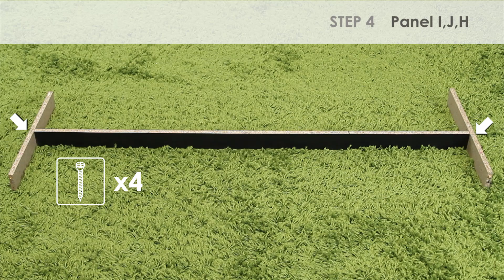How to Assemble Furinno 12125 Parsons Entertainment Center TV Stand/Coffee Table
Need help putting the furniture together? You could find the video solution to help you along the steps.

Step 1: 0:11
Step 2: 0:25
Step 3: 0:42
Step 4: 1:01
Step 5: 1:22
Step 6/7 : 1:36
Step 8/9 : 2:04
Step 10 : 2:36

For further helps, please contact Furinno's Customer Service you for selecting FURINNO. We know we are not perfect yet. We strive to make each of your purchase experience pleasant and worthy. Your patience and feedback are highly appreciated and it will contribute to our overall improvement in product and customer service.